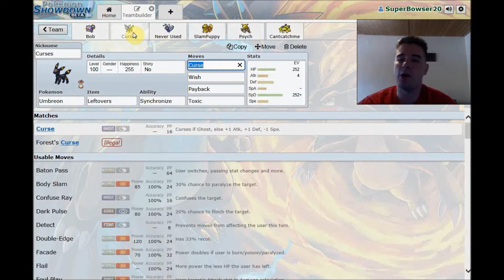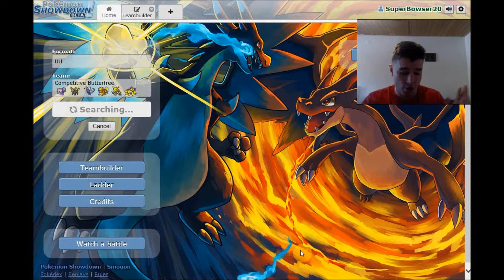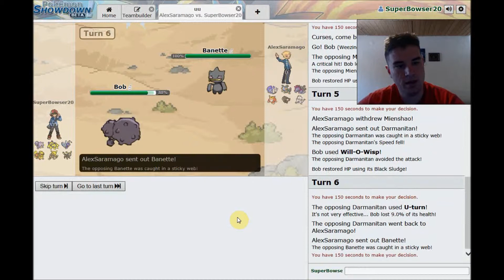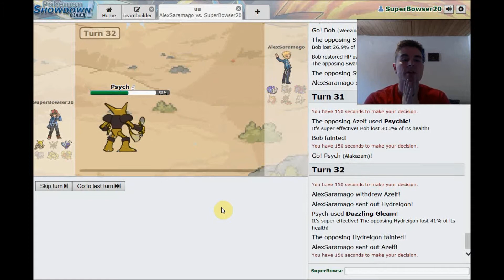Showdown Sunday #7 (Live FaceCam) Competitve Butterfree?!?!?!?!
What's up YouTube?!?!?! Superbowser here bringing you an episode of Showdown Sunday!!! This episode is the first one where I build a competitive team around a certain Pokémon. No more random team, random battles. How does our competitive Butterfree stack up??? Watch and see!